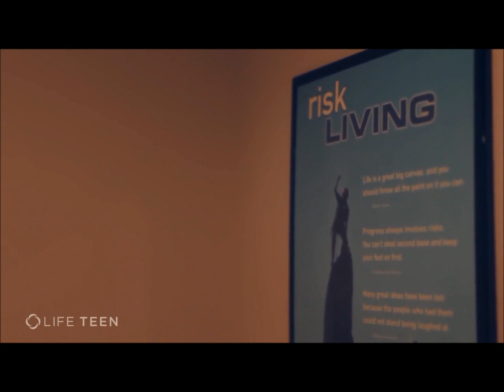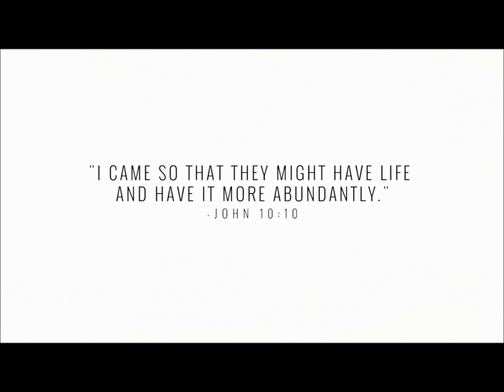5 Risk Living